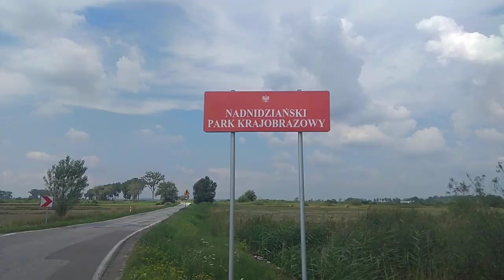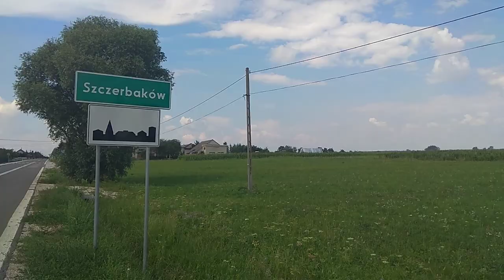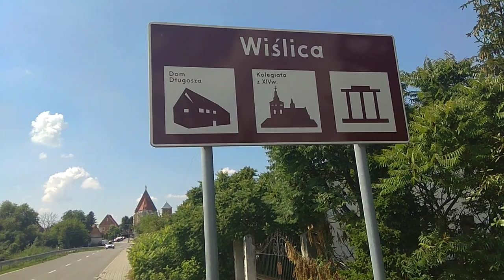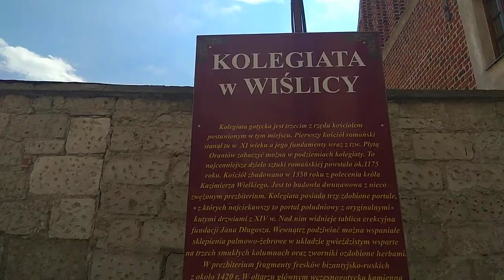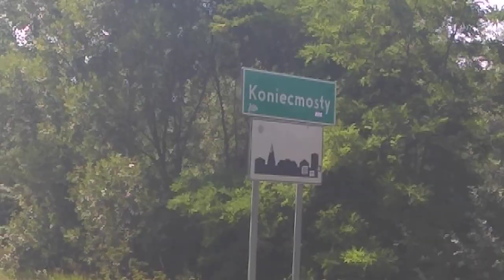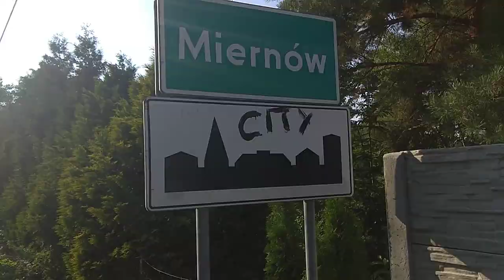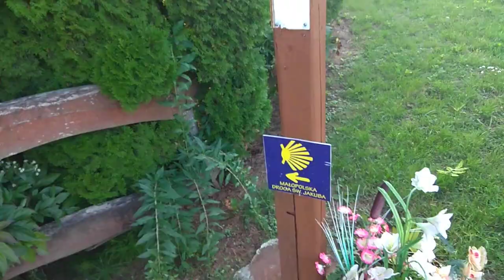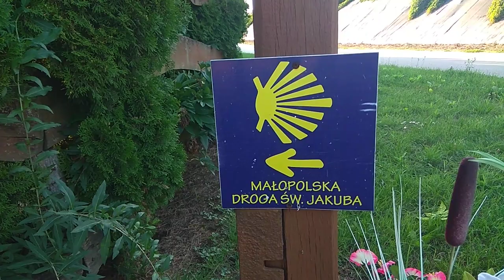DROGA Jakuba | WIZJA Transportu | Dzień 20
Zwiedzamy Nadnidziański Park Krajobrazowy, Bazylikę Kolegiacką i inne zabytki w Wiślicy. Nadeszła okazja przyspieszenia drogi do Katowic. Jak wygląda ta wizja? Zapraszam na odcinek!

LOKALIZACJA:
Szczerbaków, Wiślica, Koniecmosty, Stawiszyce, Miernów, Probałowice